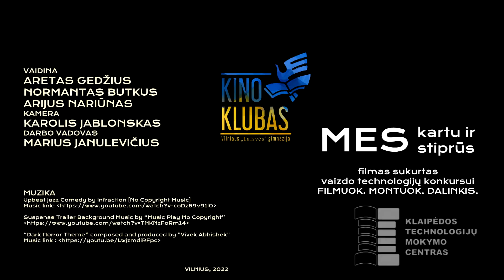MES kartu ir MES stiprūs! #2 | Trumpametražis filmas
Filmas sukurtas respublikiniam vaizdo technologijų konkursui „Filmuok. Montuok. Dalinkis“. Konkursą organizuoja Klaipėdos technologijų mokymo centras.
🏆 Konkurse „Filmuok. Montuok. Dalinkis“ filmas įvertintas Publikos nominacija.
🎬 Kūrybinė grupė: Aretas Gedžius, Normantas Butkus, Arijus Nariūnas.
🎥 Kamera: Karolis Jablonskas.
😎 Filmo vadovas Marius Janulevičius.

🎶 Muzika:
“Dark Horror Theme” composed and produced by "Vivek Abhishek"
Filme panaudota medžiaga iš kino kronikos Tarybų Lietuva Nr.24/1275. Šaltinis: Tarybų Lietuvos parduotuvės ir aptarnavimas, 1978 m. / Senoji kronika